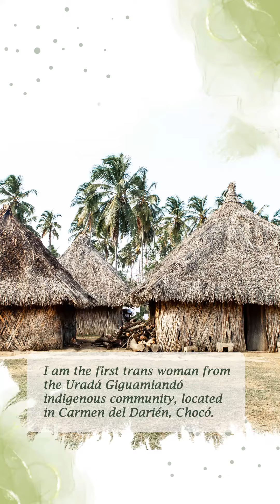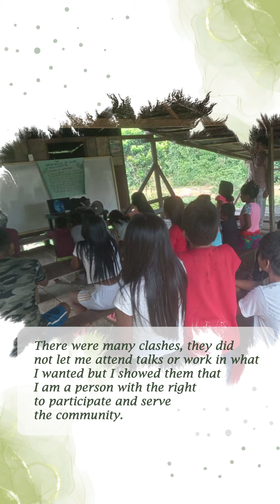Chadiz Domicó, a trans indigenous woman and environmental educator who is making history